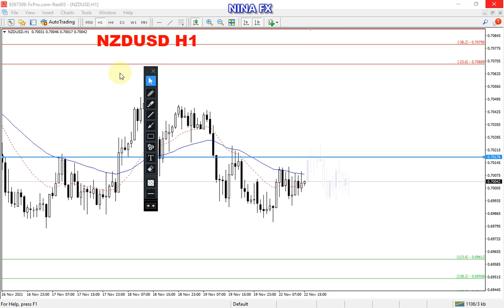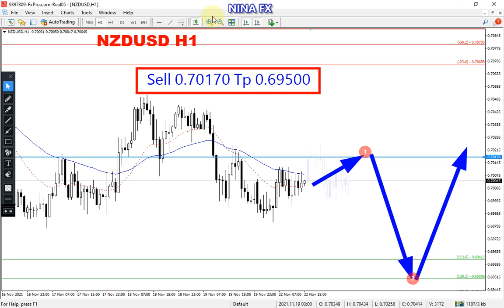NZD USD Daily Analysis for Tuesday November 23, 2021 by Nina Fx